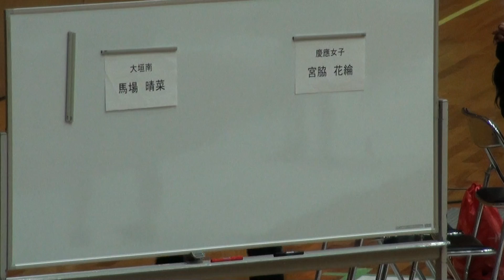2014年IH フェンシング 女子 フルーレ 予選 3回戦 宮脇（慶應女）vs 馬場（大垣南）